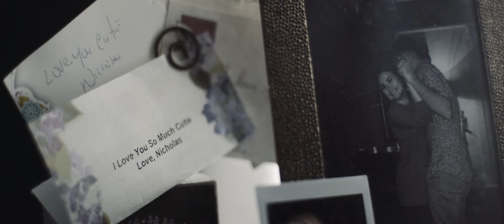Nicholas + Mallori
Wedding Videography Lafayette, LA